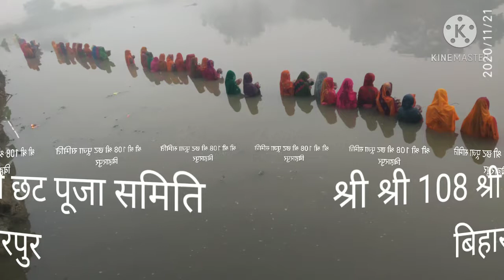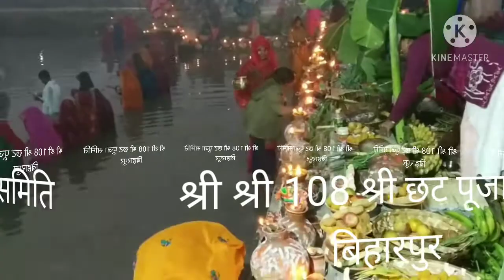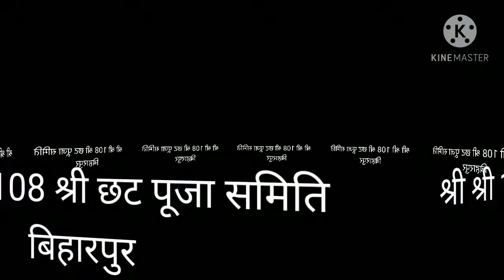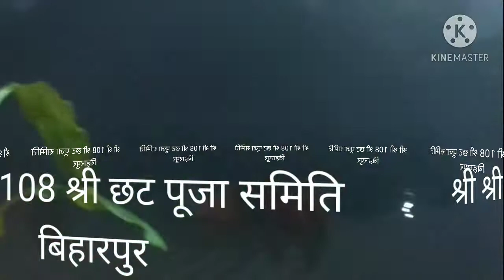श्री श्री 108 श्री छट पूजा समिति बिहारपुर